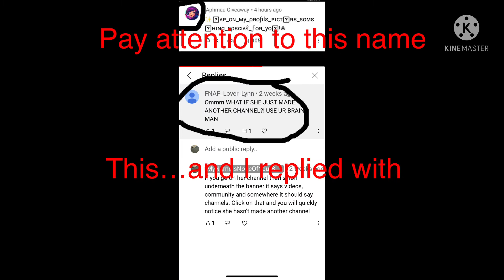Proving to you this comment is fake! Get gIVeaWay cHaNNelS off of YouTube!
This happens with a lot of Youtubers in a plethora of different genres. I saw one of these in SomethingElse_YT’s video, but it might be real I can’t remember I have a terrible memory. Thanks for your time :))